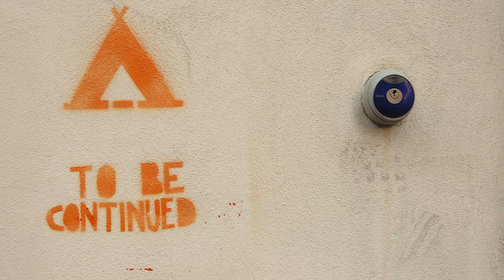331K in Liens - How to structure the deal - reviewing liens PART 2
Have a dead lead?  We'll call them!
Thinking about joining Subto?